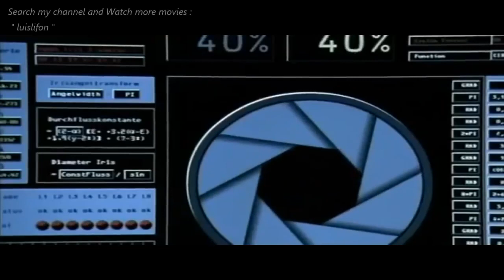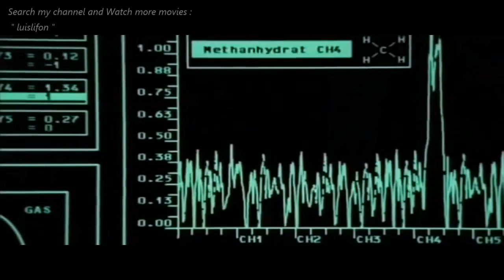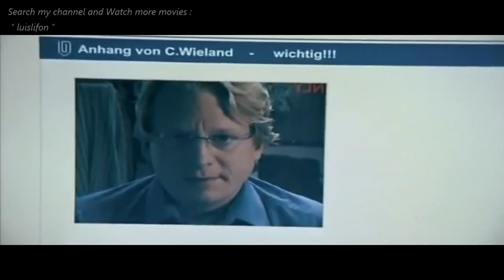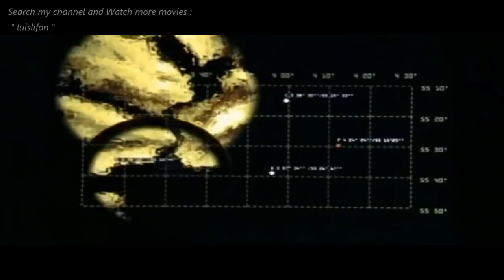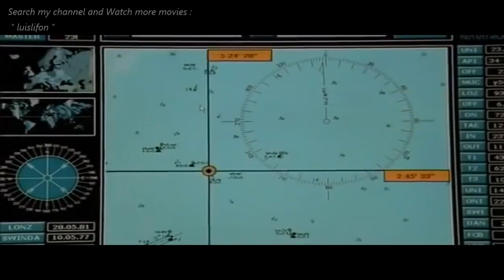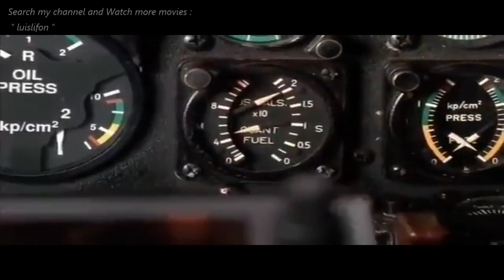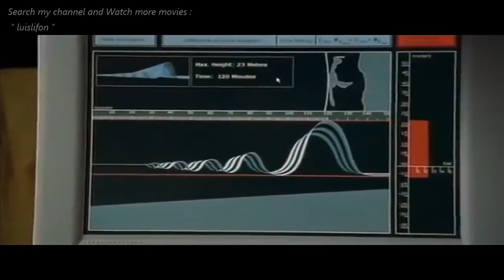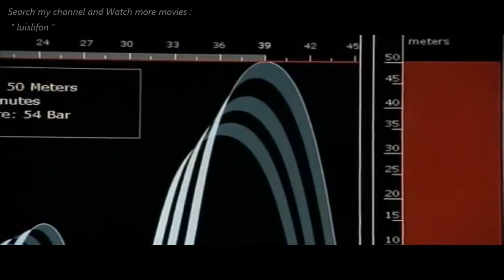[ Fᴜʟʟ Hᴅ ] TSUNAMI - Action Movies - Best Disaster, Adventure, Sci Fi Full Length Movies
A family of four takes a trip to a sunny island. During their trip they encounter a massive tsunami. Will they survive?